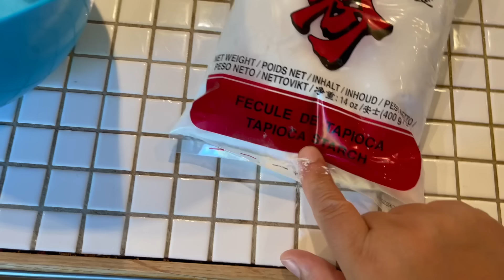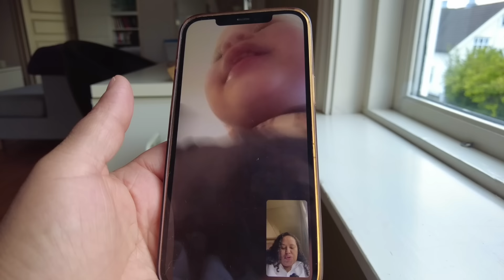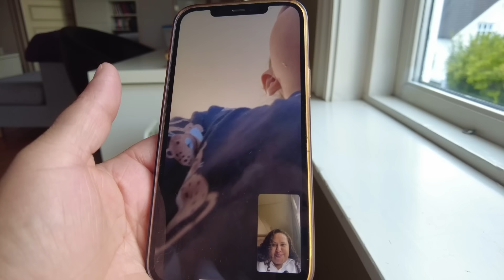NUNCA IMAGINEI QUE NO SUL DA NORUEGA FOSSE ASSIM // UM DIA COMIGO EM TØNSBERG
Eu sou uma Brasileira do Norte do Brasil (Pará) e cheguei  na Noruega em 2011. E acho que nem mestrado em uma universidade renomada, me daria tantas experiências (boas e ruins) quantos as que ja tive nesses 10 anos aqui.
Ser Brasileira fora do meu larBrasil, nunca foi facil. Mas eu nunca me arrependi das escolhas que fiz. Morar fora do Brasil nunca foi algo que planejei, mas sim eu acabei vindo morar na Noruega.
O processo de adaptação é algo que faz parte da minha vida na Noruega, mesmo 12 anos depois sigo me adaptando.
Porque para mim, a vida na Noruega é isso, se adaptar.
Eu, nesses 12 anos tenho lutado por ocupar meu lugar ao sol (digo, no gelo) e batalhado duramente por alcançar meus objetivos.
Sou só mais uma na multidão dos que sonha, e correm atrás, estou fazendo os dois.
E é exatamente por isso, por nao ter uma historia nem pior nem melhor do que a de ninguém, que eu prezo tanto pela minha, que eu vibro com minhas conquistas, que me permito sofrer quando a dor me bate a porta.
Que nao negocio meus valores, e nem abro mao da liberdade de ser eu mesma.
Pois no meio de tantas histórias, eu tenho a minha. E por essa historia, a minha historia, que sou responsável pela a construção.
Essas e muitas outras questões sao tema do video de hoje.
Um beijo: Wilqui Dias.🥰
Grata por sua passagem E estadia no canal.🥰